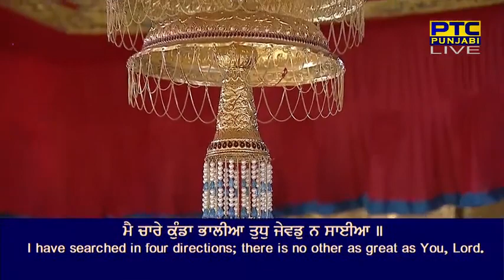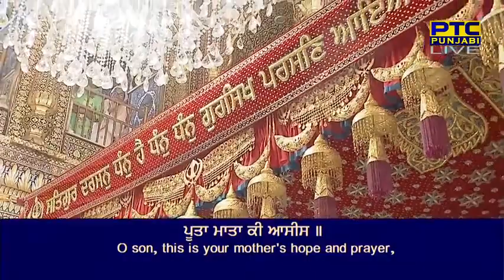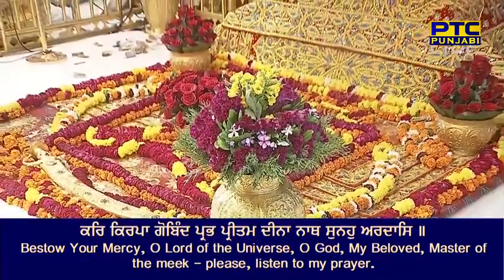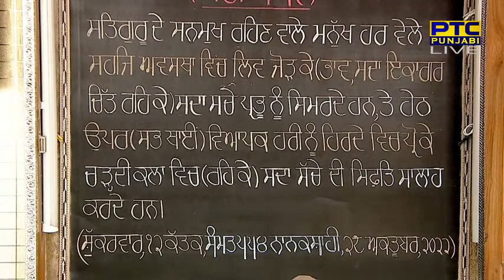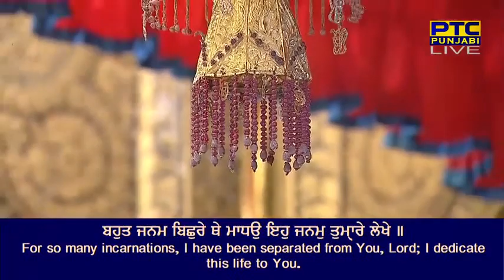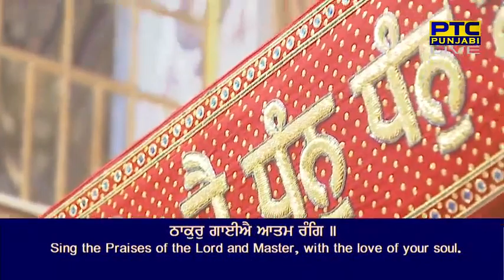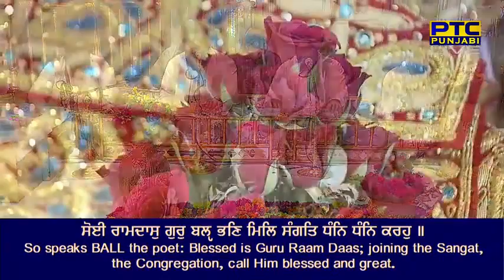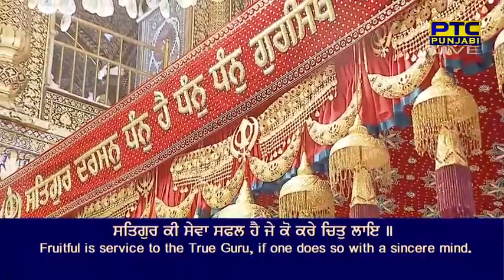7 November Afternoon 2022 Live from Sachkand Sri Harmandir Sahib Ji, Amritsar🆂🆄🅱🆂🅲🆁🅸🅱🅴 🅽🅾🆆 November